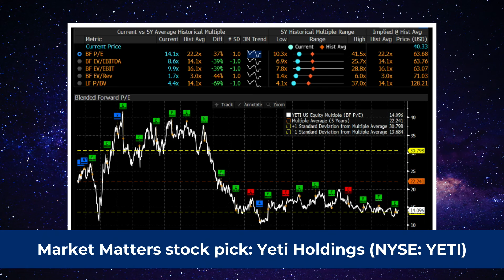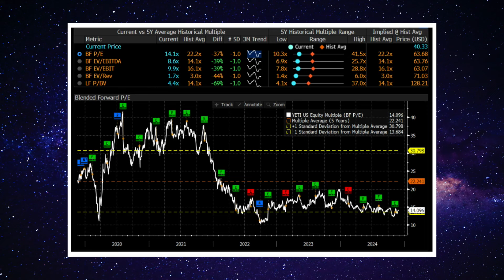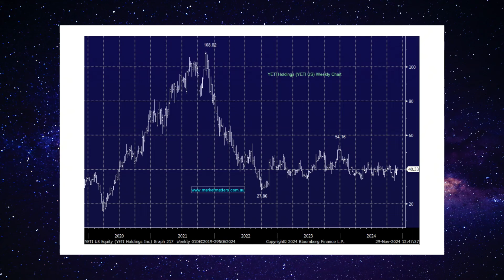Market Matters' Cyber Monday stock pick: Yeti Holdings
It's NYSE listed with a 'cult-like' following of outdoor enthusiasts. Yeti Holdings is the 'undervalued' pick of James Gerrish from Market Matters and Shaw and Partners. What he likes: strong growth, diversification, high product margins and international expansion opportunities.